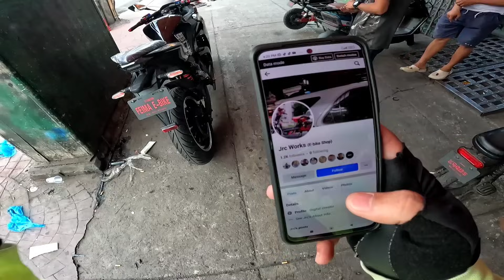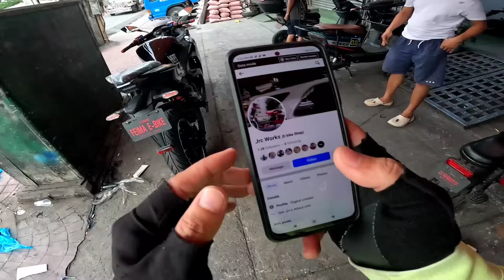MERON PA PALANG ISANG BIG BIKE E-BIKE, PERO LAST NA TO! SWERTE MAKAKUHA NITO! PAUNAHAN NALANG KAYO!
FEIMA E-BIKE SHOP
ADDRESS: 1037 JUAN LUNA ST. CORNER CHACON TONDO, MANILA CITY